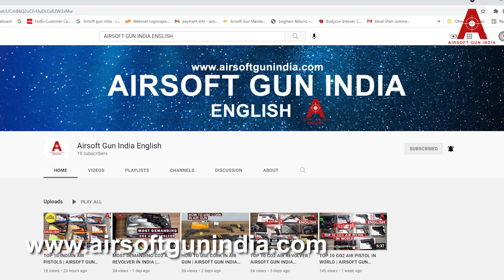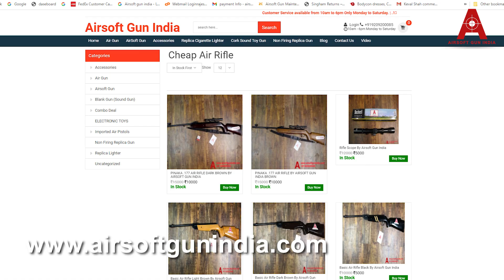5 THINGS YOU DON’T KNOW ABOUT AIR RIFLES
5 THINGS YOU DON’T KNOW ABOUT AIR RIFLES
here are 5 things you probably don't know about Air rifles

airsoft gun india present to you 5 fact you dont know about indian and imported Air rifle
rifle included in video are
Daisy Powerline 901 Air Rifle By Airsoft Gun India
HellBoy M4 .177 CO2 BB Tactical Air Rifle, Black In India By Airsoft Gun India
PINAKA .177 AIR RIFLE DARK BROWN BY AIRSOFT GUN INDIA
Basic Air Rifle Light Brown By Airsoft Gun India
Basic Air Rifle Dark Brown By Airsoft Gun India
Basic Air Rifle Black By Airsoft Gun India
Shot Gun Air Rifle Dark Brown By Airsoft Gun India
350 SPORTS AIR RIFLE BY AIRSOFT GUN INDIA
Heman Shooting Air Rifle By Airsoft Gun India
order this Air rifle today